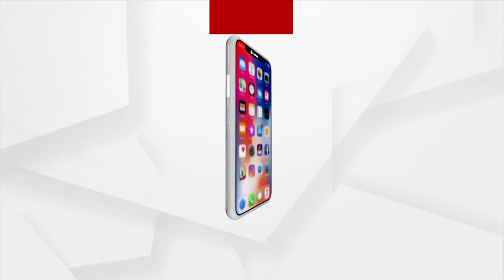Russia Ukraine war: Odia Student Stranded in Ukraine requests their Parents not to worry for them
Odia Student Stranded in Ukraine requests their Parents not to worry for them amid Russia Ukraine War.